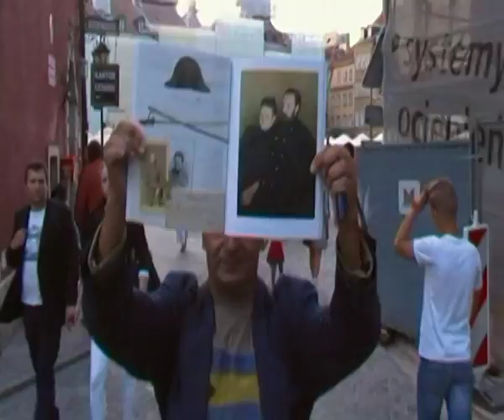DAMY RADĘ,GDY MAZUR ZA DORADZANIE NA STRONĘ PEPICZKÓW PRZEPĘDZIMY I PO LICHWIE!!!